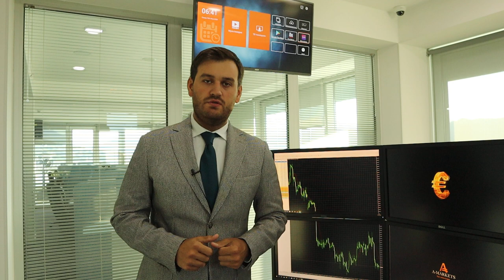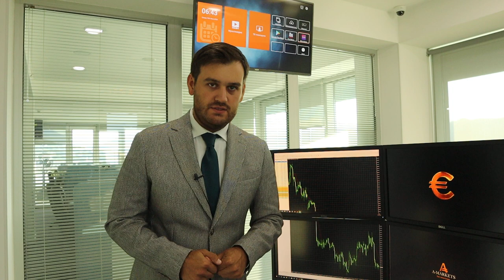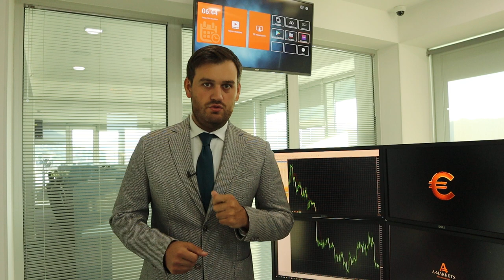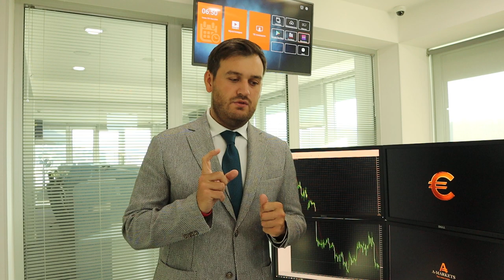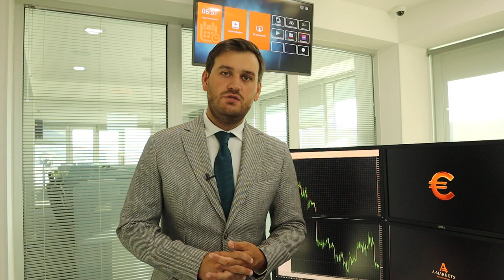Заседание ОПЕК+ и его влияние на нефть! | AMarkets